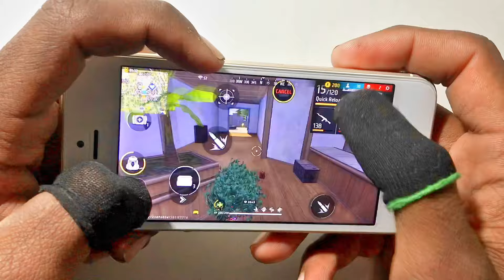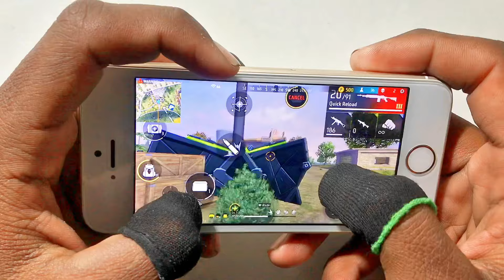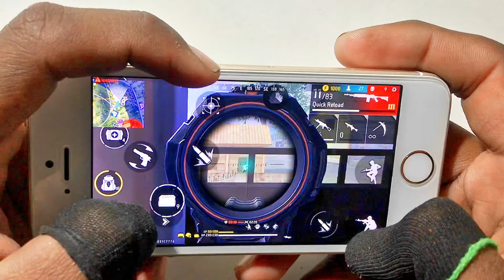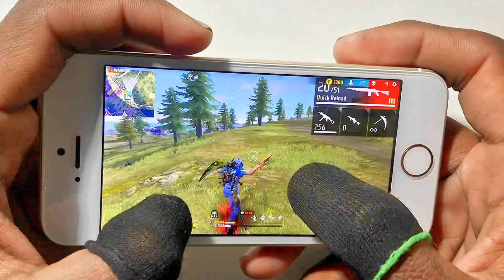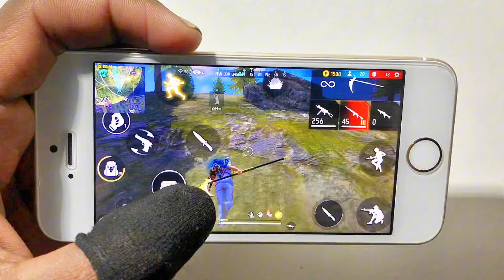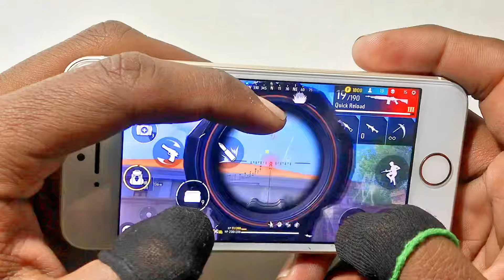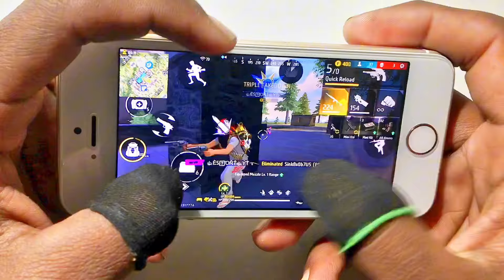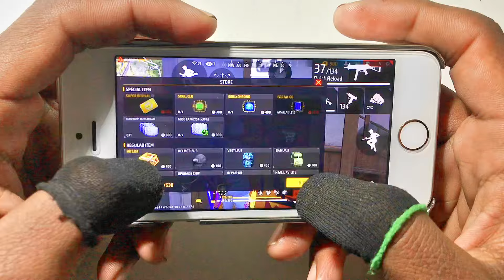Iphone 5s Free Fire Gameplay ⚙️Settings Free Fire max HUD+DPI+ MACRO 1 gb ram🔥Part-1